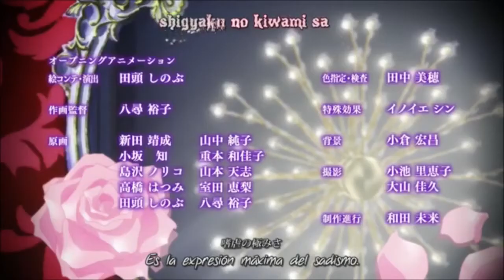Can You Guess The Anime's Opening in 5 Second?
So how many could you guess correct?